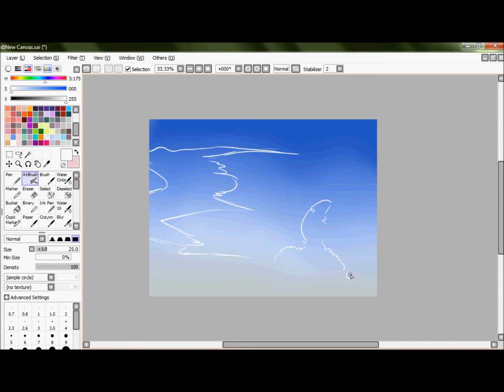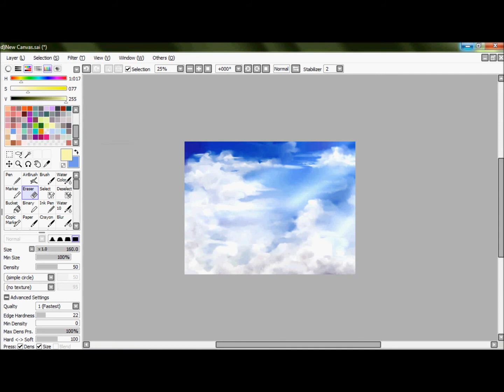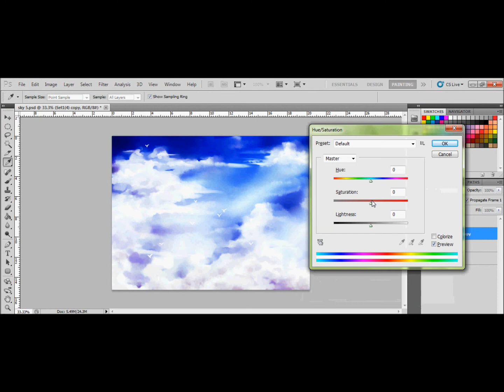Sky painting #4 in PaintTool SAI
My own sky painting
Time: 30 mins
Program: HyperCam (to record), PaintTool SAI & PSD CS5

Song: Frou Frou- Shh